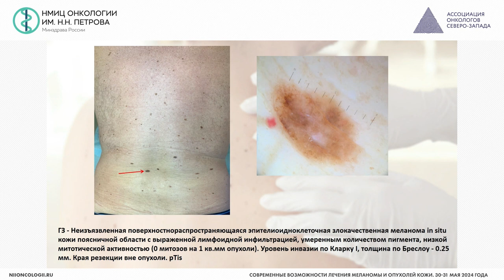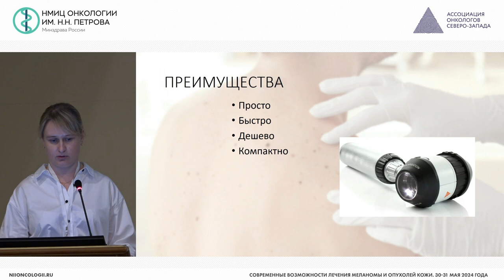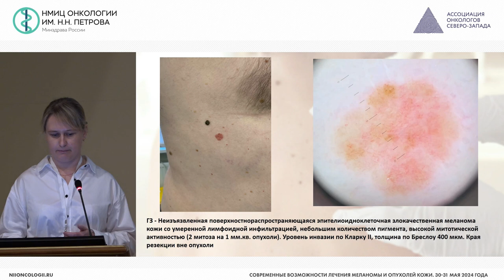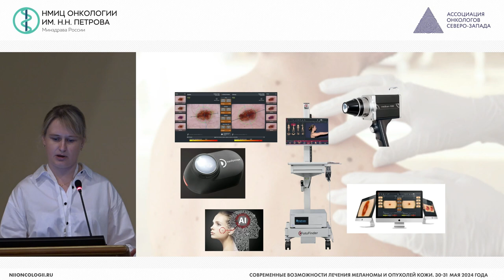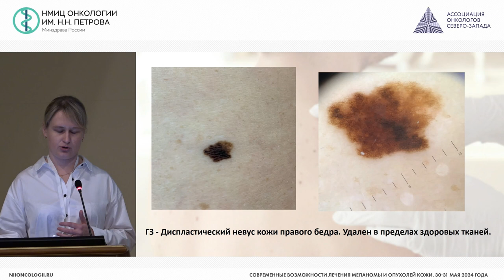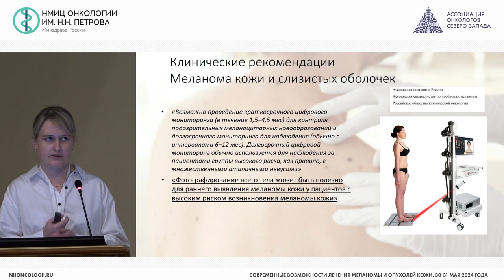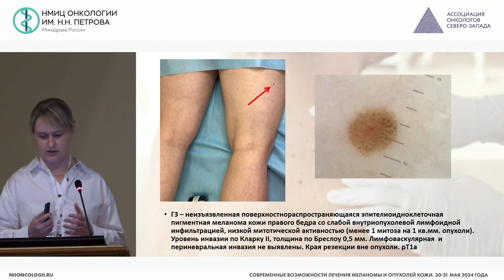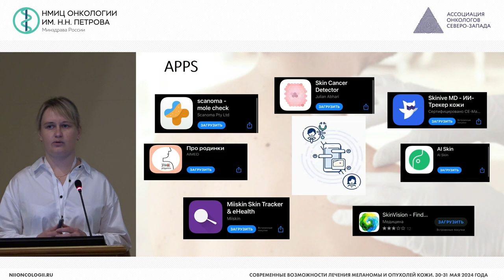Фотоскрининг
Байкалова Ольга Игоревна – врач-онколог амбулаторного отделения №1, врач-хирург амбулаторного отделения №1 НМИЦ онкологии им. Н.Н. Петрова, к.м.н., г. Санкт-Петербург